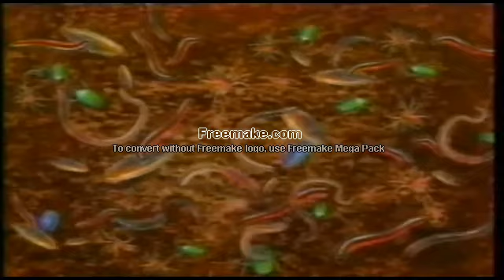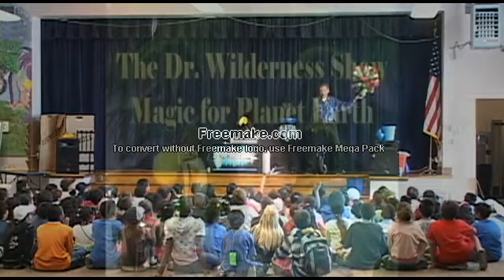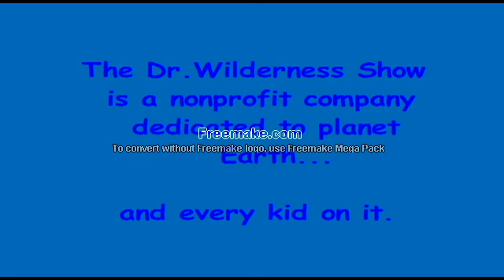Environmental Magician Dr. Wilderness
Sample Clips for our touring shows